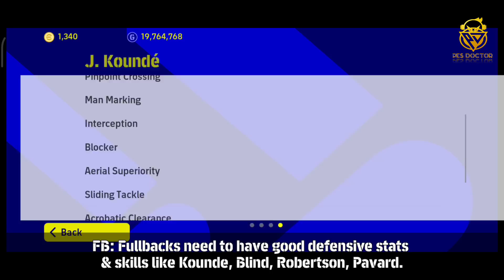Forgotten Tactics Helped Me Reach Division 1 in eFootball 2023 Mobile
In this video, I've shown you 4-3-1-2 Formation game plan with team playstyle guide. This formation helped me reach Division 1 quickly in eFootball 2023 mobile.

This Channel Posting The Best efootball 2022 mobile videos Like:
- Tutorials
- Skills
- Dribbles
-Pack Opening
- Attack and Defend strategies
- Best Goals
-Sharing New Updates
- Rating max players
- Tips & tricks

efootball 2023mobile friend match
cara main efootball 2023 mobile
efootball 2023 mobile devision 1